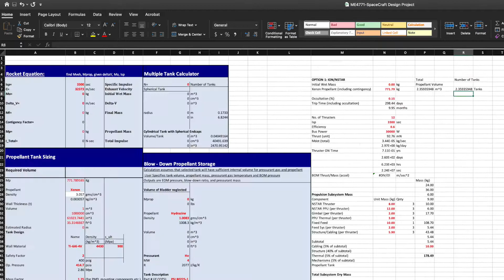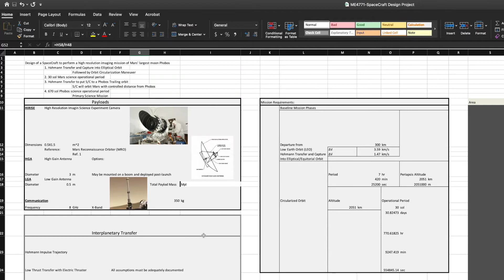How SpaceX's Gwynne Shotwell helped change the Space Industry towards Reusability | TIS#229 clip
The unsung hero of SpaceX is Gwynne Shotwell, their President and COO. We love her! She has done so much to help change the aerospace industry and doesn't get the recognition she deserves IMO.

This is our breakdown of HOW she succeeded in creating a culture of success within SpaceX & fought through proving to a 'flight-proven ONLY' that new rockets are worth buying!